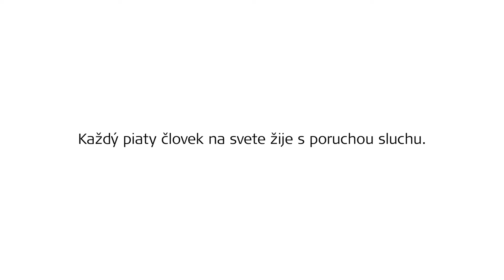Váš život. Váš soundtrack - 3. časť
Či je to pieseň k vášmu prvému bozku, spomienka na detstvo, svadobné tance alebo pieseň, ktorú ste počúvali po prvom rozchode... Hudbu si spájame s rôznymi životnými situáciami.

A predsa, až každý piaty človek na svete žije s poruchou sluchu. A tento počet sa zvyšuje.
Nenechajte si ujsť soundtrack vášho života.

Spoločnosť MED-EL je popredným inovátorom na poli sluchových implantátov. Pomáhame ostatným vychutnať si radosť z počutia pomocou prelomových technológií. MED-EL produkty vyrábame v našej centrále v Rakúsku a pomáhame ľuďom prekonať poruchy sluchu vo viac ako 100 krajinách. Ak sa chcete dozvedieť viac o našej vášni pomáhať ľuďom s poruchami sluchu, navštívte